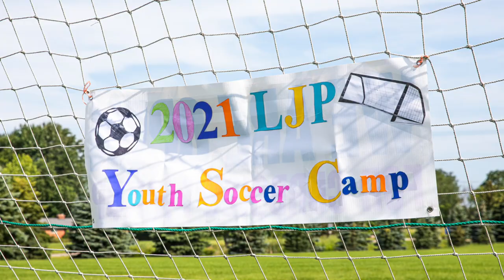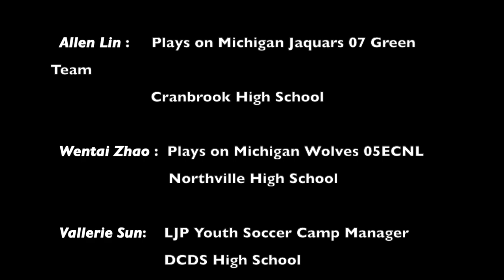LJP Youth Soccer Camp 2021 Highlight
This was the first LJP camp of 2021. These are some of the pictures and highlights of this one week camp. Hope you enjoy the video!